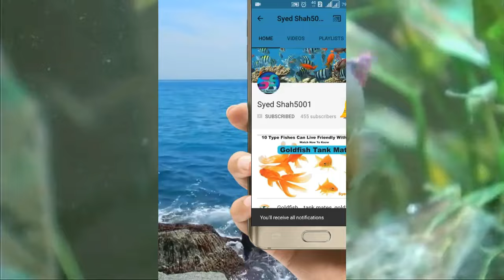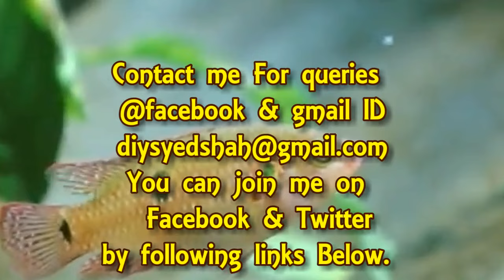Red jewel fish male female differences how to find male female jewel fish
Yellowish fins frame a reddish-orange body speckled with numerous dots, making the jewel cichlid (Hemichromis bimaculatus) a colorful addition to your tank that is easy to keep. Cichlids usually don't bother fish from other species of similar size, but are often aggressive to same-sex members of their own species, especially during breeding season. Although juveniles look identical until they develop adult colors, the fish are easy to sex once they mature.

Keeper of the Family Jewels
A male jewel cichlid is larger and more deeply colored than the females of the species. While both the male and female are covered with small spots all over their bodies, the male's spots are iridescent, often shimmering in shades of aqua and yellow where the female's appear white or silver. In addition, a male jewel cichlid has a large black gill spot on each side of his body just behind his head. A second, slightly muted dark spot lies midway along both sides of his body just below the dorsal fin. A male's fins are more pointed, with a female's fins having a rounded edge.

Aquarium Beginner starter kit @499
Artificial decoration Aquarium plants@249
Double sponge filter for planted , Freshwater & marine aquarium
Turtle tank @299 only
White sponge 6 pieces for canister & top filter
White sponge for top filter 3ft
2kg white polished pebbles for Aquarium
Imported silicone air pump pipe
Aquarium cleaning siphon pipe

Reptile , lizard ,Iguana & Turtle thermal uvb UV light

Silicon Dow Corning gum for Aquarium 160 Rs.

Internal filter for 2.5 or 3 feet tank

Aquarium heater from 1 to 1.5 feet
Aquarium heater for 1.5 to 2.5 feet
Aquarium heater for 2.5 to 4 feet
Best air pump for Aquarium for 195
Best thermometer for any Aquarium for 190Rs
Cheapest thermometer at 130Rs for any Aquarium

Best food for goldfish, koi ,sharks Molly's & gouramis
Best food for flowerhorn
Best food for arowana
Best holiday food for turtles and any fishes
Best food for turtles
Sinking pellets food

3in1 medicine can cure all fish diseases
Bactonil liquid
Blue liquid